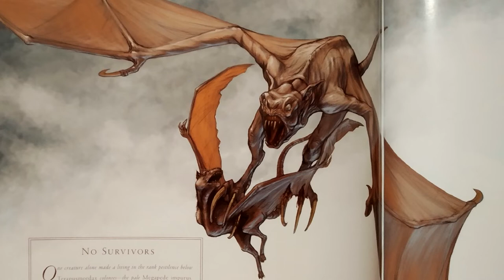"Жизнь Острова Черепа" (The Life of Skull Island) - Терапусмордакс (Terapusmordax obscenus)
Терапусмордакс (Terapusmordax) - огромная подобная летучей мыши летучая крыса и, возможно, одно из самых крупных летающих млекопитающих всех времен.